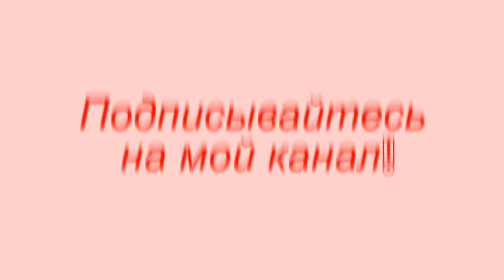Поход в развлекательный центр